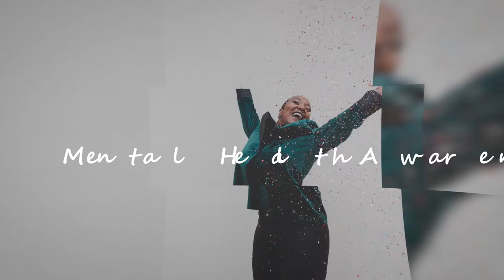MENTAL HEALTH VLOG INTRO!!!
In this video I am introducing something new I will be doing on my channel. I am starting a Mental Health Vlog to bring mental health awareness to the Black/ African American community. I will be posting videos about mental health and positive methods to cope and heal. I will also be posting videos of myself and my mental health journey as I seek to find ultimate peace. Please join me on this journey and if you ever have any questions don't hesitate to comment, I will be sure to get back to you. Spread LOVE not hate!!

►Request a video or ask a question – Click on "Send Message" in the "About" tab on the main channel page.
Note: All opinions are 100% my own with no outside influence and no compensation.
LET'S BE FRIENDS!!!